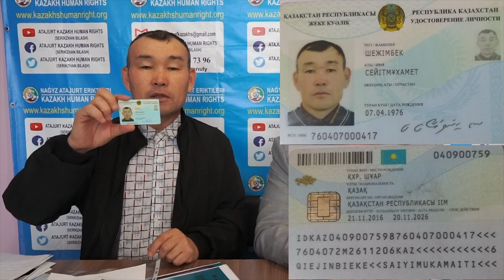"Video testimonies ( December 30, 2019)-5